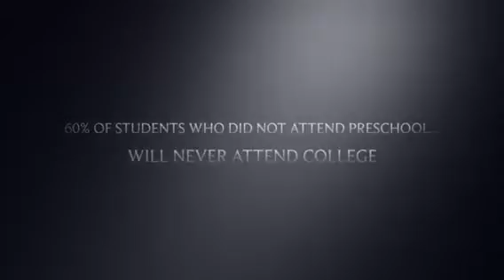closethegap Visalia Deltas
Universal preschool for all students